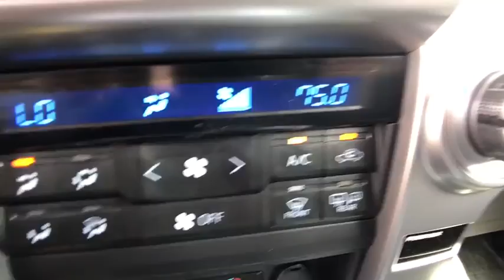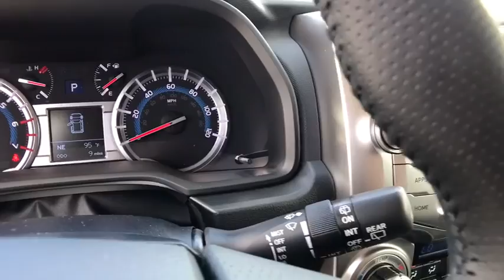2017 Toyota 4Runner Longwood, Orlando, Lake Mary, Sanford, Daytona Beach, FL NH5164454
Parks Toyota
1701 South Woodland Boulevard

The Toyota 4Runner is stylish business to casual SUV that can truly do it all. On the road, the drivetrain on the 4Runner shines. The ruggedt 4Runner boasts a bigger grill, curves, and bold face that is ready for adventure. It keeps the standard brisk acceleration with a 4.0-Liter, 270 Horsepower V6 engine mated to a smooth-shifting 5-speed automatic transmission. 4Runner appears in several trims, including the new TRD Pro edition. Maximum towing capacity for the 4Runner is 4,700 pounds. Keeping true to its rugged heritage, it has an upright windshield, long roofline and nearly vertical liftgate, which contributes to a sturdy appearance. With bulging fenders and 9.6 inches of ground clearance in the 4-wheel-drive version, the 4Runner shows off its rugged personality. Access to the rear cargo is through a single-piece liftgate with a unique power rear window. For transporting your gear, it can hold an impressive 47.2 cubic feet of cargo when the rear seats are up. Once inside, you will find that the cabin of the 4Runner interior is both functional and inviting. Drivers will welcome the updated interior with clear instrumentation with large buttons, luxurious leathers, and rotary knobs for climate and audio controls. There's a soundtrack to every adventure. You won't miss a beat with 4Runner's standard Entune Audio Plus system: a 6.1-in high-resolution touch-screen display, AM/FM CD player with MP3/WMA playback capability, auxiliary audio jack and USB port with iPod connectivity